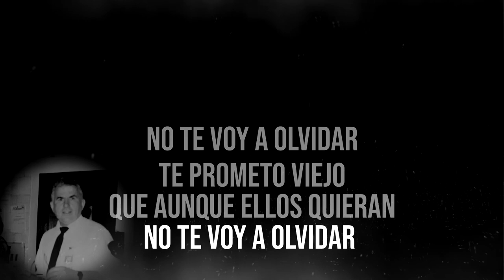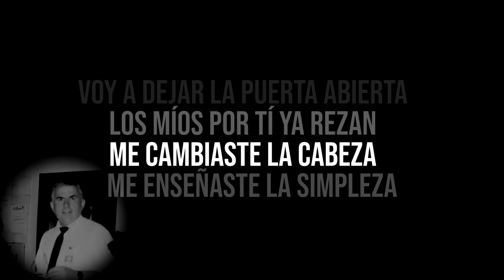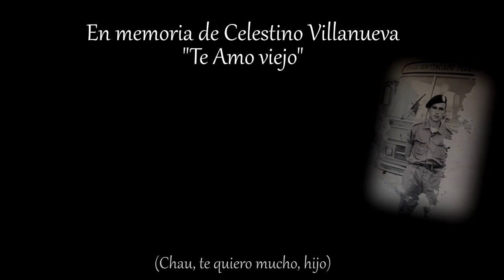LCV - Celestino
grabado y masterizado en Tstudio

Te amo viejo
Nunca te voy a olvidar.